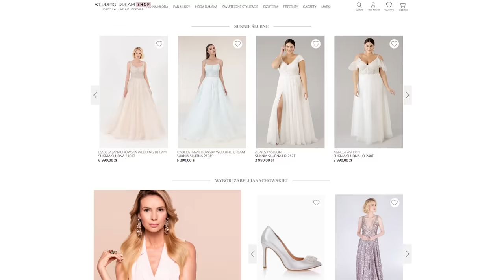❓🤭 KTO MIAŁ RACJĘ - ON, ONA CZY IZABELA?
Czy jest ktoś, kto wie lepiej niż Panna Młoda, jaka suknia ślubna jest dla niej idealna? Okazuje się, że tak - Pan Młody! Na szczęście Adama przy wyborze idealnej kreacji nie będzie i to właśnie Ada w asyście swoich przyjaciółek podejmie ostateczną decyzję.
Dylematów będzie co niemiara, więc znalezienie tej "jednej, jedynej" chwilę zajmie. Jak będzie wyglądał efekt końcowy? I czy ślubna stylizacja zadowoli ... narzeczonego? Koniecznie zobaczcie najnowszy odcinek "Salonu marzeń".

❤️ Biżuteria - AGATHA’S PERAL
15% zniżki na cały asortyment
kod: WeddingDream

💜 Stroje do ćwiczeń - OCEANS APART
20% zniżki na cały koszyk oraz 2 prezenty do wyboru z listy przy zakupach od 319 PLN.

Partnerem odcinka są: Agatha's Pearl oraz Oceans Apart.